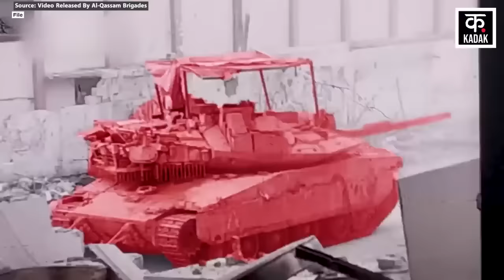Hamas ने बारूद से उड़ा की IDF के सैनिकों से भरी बिल्डिंग | Al-Qassam Brigades Attack | Gaza | N18G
हमास ने बारूद से उड़ा की idf के सैनिकों से भरी बिल्डिंग  | Al-Qassam Brigades Attack | Gaza | N18G
A video of Al-Qassam Brigades attacking IDF unit in Jabalia has surfaced amid the Israel Hezbollah War. Al-Qassam Brigades says that they attacked an IDF infantry unit by trapping it in a booby trap. Actually, gunpowder was laid inside a building in which IDF soldiers were present and Hamas fighters blew up this building with gunpowder. Al-Qassam Brigades says that as soon as the IDF rescue team reached there to rescue this unit, it was also attacked. According to Al-Qassam Brigades, IDF suffered heavy loss of life and property in this attack. Even a D9 bulldozer of IDF was targeted in Al-Qassasib. Apart from this, when the Israeli Army was moving towards al-Nawras Resort, mortar shells were fired at them. Even IDF positions in the northern area of ​​Gaza were heavily bombed. Let us tell you that Al-Qassam Brigades also fired Al-Yassin 105 shells on an IDF bulldozer in the Al-Rayyan area of ​​Eastern Rafah. On the other hand, amidst these attacks, Al-Quds Brigades have also heavily bombed many settlements of Israel.

Israel Hezbollah War के बीच Al-Qassam Brigades Attack IDF Unit Jabalia का Video सामने आया है. Al-Qassam Brigades का कहना है कि उसने IDF की एक पैदल यूनिट को Booby Trap में फंसाकर अटैक किया. दरअसल, एक बिल्डिंग के भीतर बारूद बिछाया गया था, जिसमें IDF के जवान मौजूद थे और Hamas के लड़ाकों ने इसी बिल्डिंग को बारूद से उड़ा दिया. Al-Qassam Brigades का कहना है कि जैसे ही इस यूनिट को रेस्क्यू करने के लिए IDF की रेस्क्यू टीम वहां पहुंची तो उस पर भी हमला कर दिया गया. Al-Qassam Brigades के मुताबिक, इस हमले में IDF को भारी जानमाल का नुकसान हुआ. यहां तक कि Al-Qassasib में IDF के एक D9 बुल्डोज़र को भी निशाना बनाया गया. इसके अलावा, जब Israeli Army al-Nawras Resort की तरफ बढ़ रहे थे. तब उनके ऊपर मोरटार गोले दागे गए. यहां तक कि Gaza के उत्तरी इलाके में IDF की पोजिशन पर भी जमकर बमबारी हुई. आपको बता दें कि Al-Qassam Brigades ने Eastern Rafah के al-Rayyan इलाके में भी IDF के एक बुल्डोज़र पर al-Yassin 105 गोले दागे. वहीं, दूसरी तरफ इन हमलों के बीच Al-Quds Brigades ने भी Israel के कई सेटलमेंट्स पर भीषण बमबारी की है.